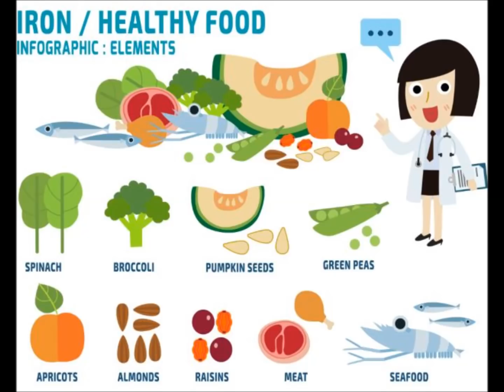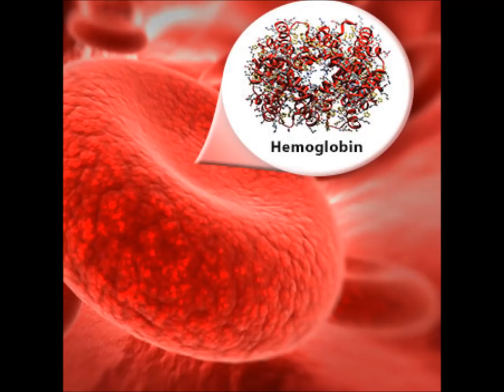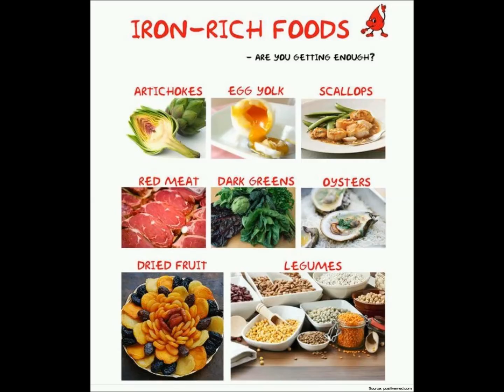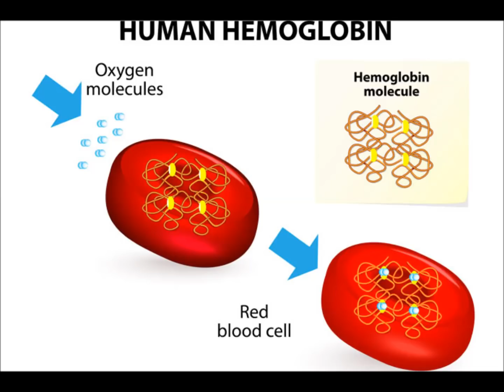உடலில் ரத்தத்தை ஒரு வாரத்தில் அதிகப்படுத்துவது எப்படி| How to increase blood/Hemoglobin in our Body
உடலில் ரத்தத்தை ஒரு வாரத்தில் அதிகப்படுத்துவது எப்படி| How to increase blood in tamil/Hemoglobin in our Body in tamil